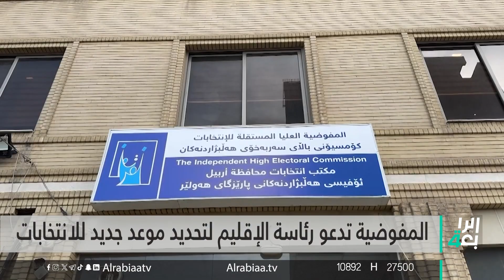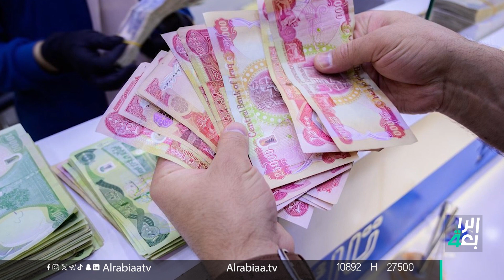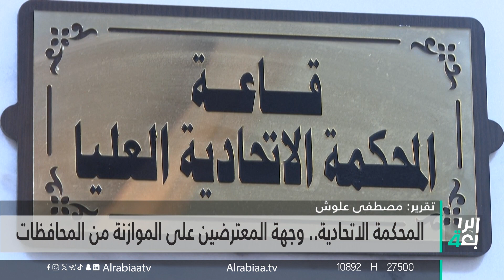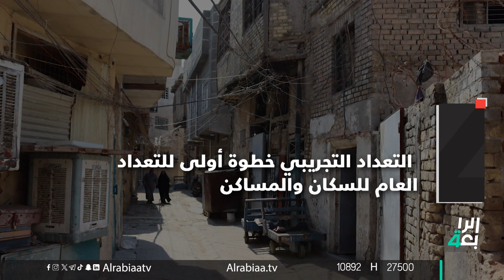بغداد تتحرك لتصدير نفط الإقليم | نشرة اخبار المنتصف من نرمين منذر